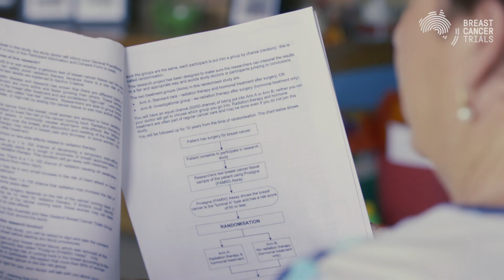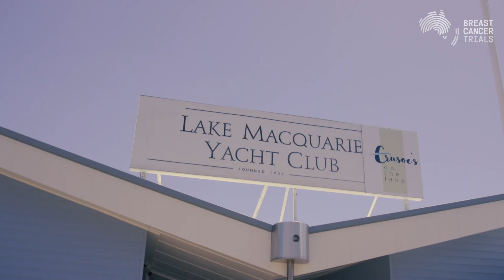The EXPERT Clinical Trial - The Patient Experience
Louise is a trial participant in the EXPERT Clinical Trial.

EXPERT is an international clinical trial, led by Breast Cancer Trials. It is open to women aged 50 years or older, with Hormone Receptor (HR) positive, Human Epidermal Growth Factor Receptor 2 (HER2) negative, early stage breast cancer. EXPERT will use a genomic test of breast cancer tissue to select women who can safely avoid radiation therapy. The trial aims to improve personalised use of radiation therapy in early breast cancer patients, according to individual risk of local recurrence.